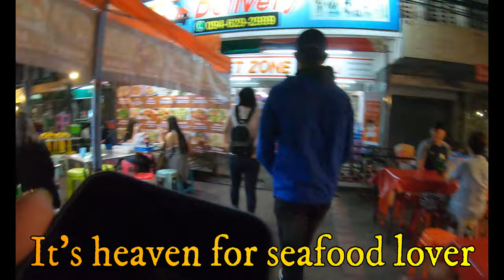3 DAYS IN CHIANG MAI | Chiang Mai Night Life | Indian in Thailand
3 DAYS IN CHIANG MAI | Chiang Mai Night Life | Indian in Thailand

The former seat of the Lanna kingdom is a blissfully calm and laid-back place to relax and recharge your batteries. Participate in a vast array of activities on offer, or just stroll around the backstreets, and discover a city that is still firmly Thai in its atmosphere and attitude.

A sprawling modern city has grown up around ancient Chiang Mai (เชียงใหม่), ringed by a tangle of superhighways. Despite this, the historic centre of Chiang Mai still feels overwhelmingly residential, more like a sleepy country town than a bustling capital. If you drive in a straight line in any direction, you'll soon find yourself in the lush green countryside and pristine rainforests dotted with churning waterfalls, serene wát and peaceful country villages – as well as a host of markets and elephant sanctuaries.

With long, leafy boulevards, Chiang Mai presents an alluring alternative to the Thai capital, Bangkok. Instead of traffic-choked urban sprawl, travellers find a picturesque downtown easily navigated on foot, where the air is clean and the climate mercifully cool. A short bike or scooter ride out of the town leads to a densely rainforested countryside interspersed with waterfalls. Since the local airport received an upgrade in 2014, more regional flights have been heading to this serene city, making it cheaper and easier to reach.

The old town, inside its moat, is an extraordinary vision. Here amid the 30-odd temple spires, barefoot monks in flame-coloured robes collect alms in the morning and street vendors sell their wares by night.

Contrary to what all the English-language signs offering yoga courses and trekking tours might have you believe, the ancient capital city harbours a vibrant contemporary scene. A spate of new galleries, co-working spaces and artsy cafes are giving creative people space to showcase their work.

Unlike many modern Asian cities, where such harbingers of gentrification have pushed traditional shops and street food hawkers out of the picture, Chiang Mai's younger generation continues to embrace its older establishments. Bare-bones eateries serving fiery, northern dishes like laab (minced meat salad) brimming with mint, dried spices and fresh blood, or sua ue, an herbaceous grilled sausage perfumed with lemongrass and served with fingerfuls of sticky rice, still stand proudly next to modern cafes and bars.

To visit the city's modern side, head just beyond the centre to studenty Nimmanhaemin Road, with its boutiques, galleries, coffee shops and myriad restaurants. The pace of life may have speeded up in recent years as the city's grown, but Chiang Mai is still a city of quiet charms, best absorbed at a leisurely pace.